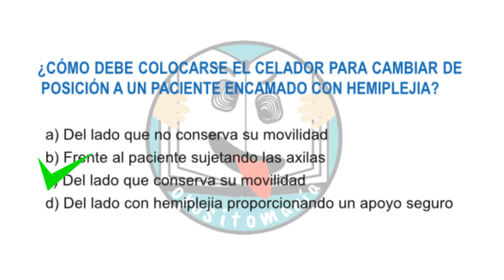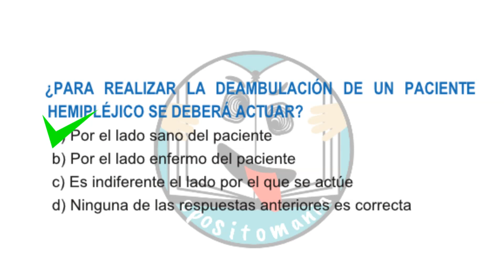MOVILIZACIÓN y DEAMBULACIÓN DEL PACIENTE HEMIPLÉJICO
En el siguiente vídeo se intenta aclarar de que lado se coloca el/la celador/a a la hora de ayudar a movilizar o en la deambulación de un paciente hemipléjico...